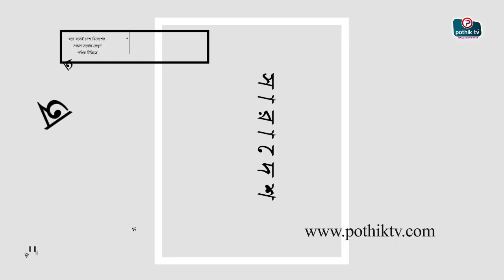ডিসকাউন্ট অফারে পাওয়া যাচ্ছে বউ : দেখে শুনে দরদাম করে নিতে পারবেন